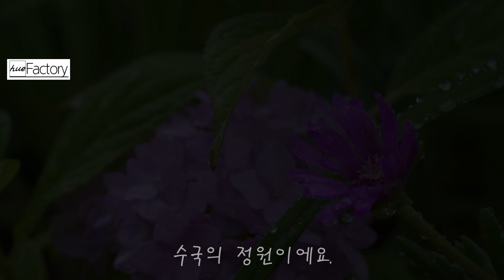6월 정원이야기(수국과 장미)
6월 정원이야기 중 수국과 장미 영상만 별도로 편집해 보았습니다.